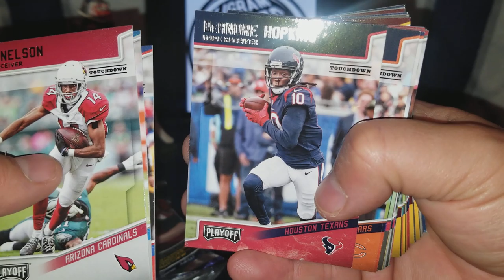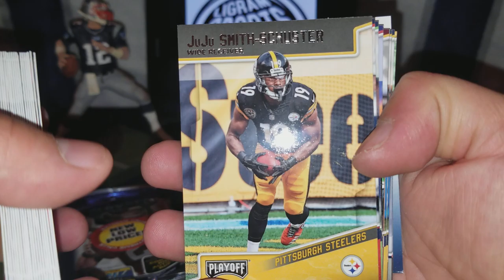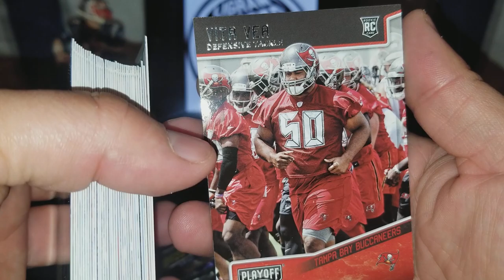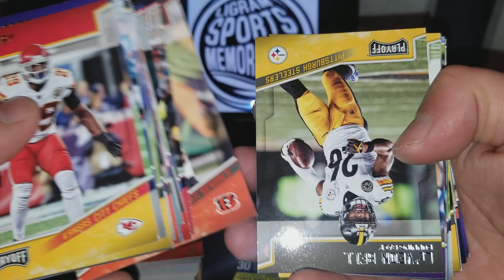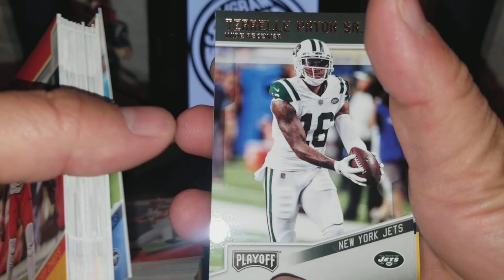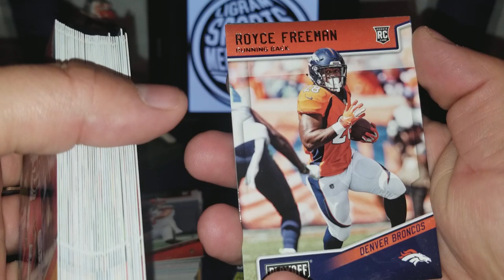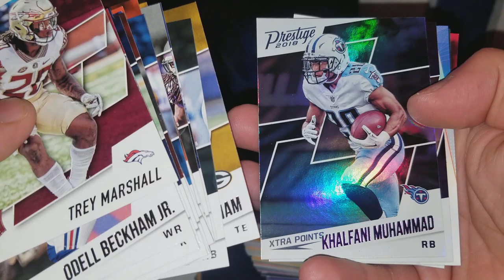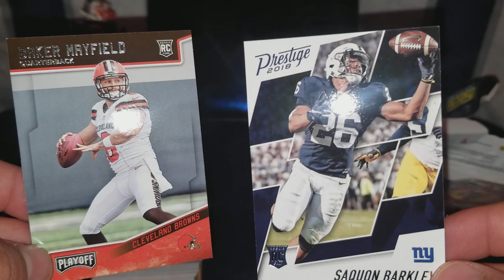NFL Panini 2018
Playoff & Prestige